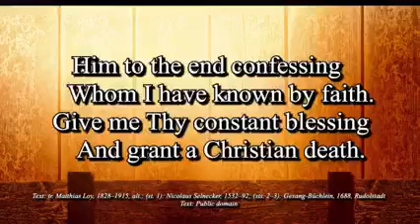Sun, June 11, 2023 sermon @OurSaviorCarolStream by Pastor Tom Sanders.